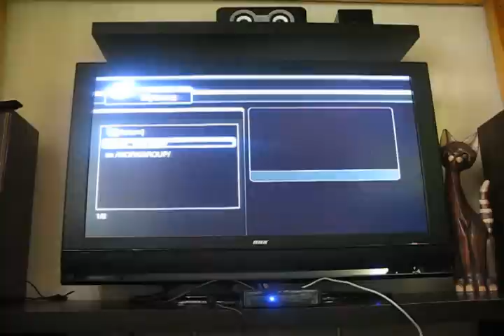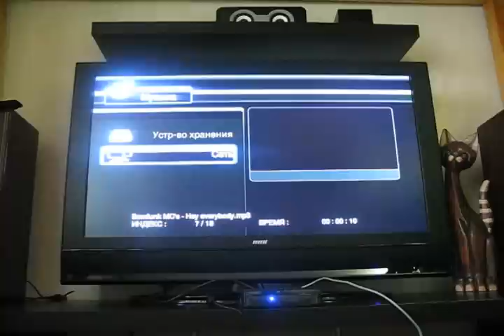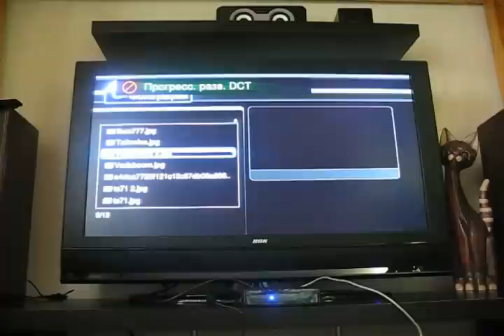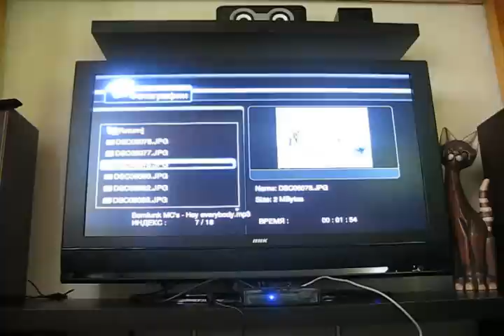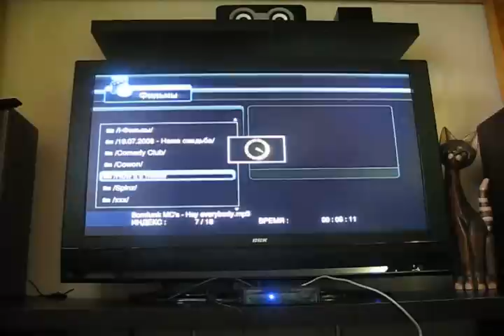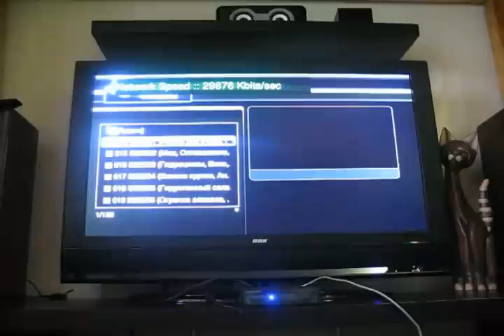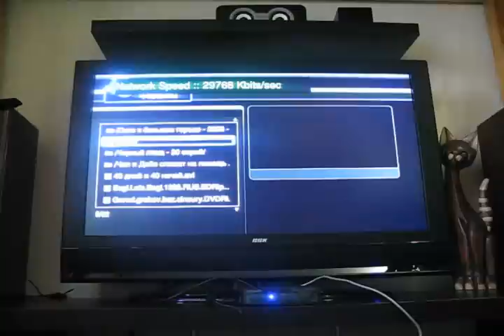ASUS O!Play HDP-R1 live demo by Boomburum